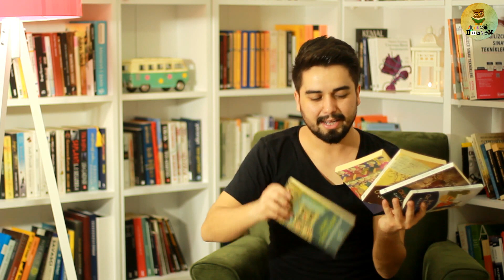İhsan Oktay ANAR Okumaya Nereden Başlamalıyım? | Okuma Rehberi #2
Çok severek tamamlayıp yüklediğim ve sizlerin de sımsıcak yorumlarıyla eşlik ettiği videomuz maalesef YouTube'un çok gereksiz ufak bir hatası sonucu silinmiştir.
Çok severek okuduğum yorumlarınızın silinmesi en çok üzüldüğüm nokta oldu. Olsun, videomuz hâlâ burada ve sizlerle.
Çok üzüldüm ama önemli olan, videonun tekrar yüklenerek bu hatanın telafi edilebilir olması...

Şimdi sizlerden tek ricam, bu videoyu anlamlı kılan o güzel yorumlarınızı hatırladığınız kadarıyla veya hatırlamıyorsanız şu an içinizden geldiği şekliyle tekrar yorumlamanız. Pek çoğuna cevap dahi yazamamıştım, çok üzgünüm... :(

İhsan Oktay ANAR Kimdir? : 02:27
İhsan Oktay ANAR ve Postmodernizm: 04:50
Kitapları Hangi Sırayla Okumalıyım?: 15:47